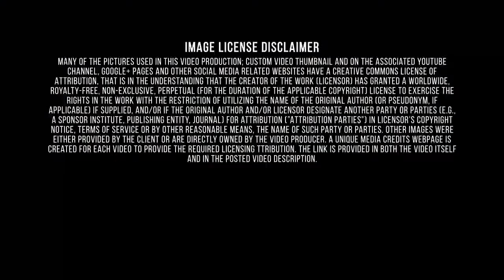Better Qualified-Credit Management Experts-Consumer Credit-State College Pennsylvania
Finance and Insurance industry includes: Establishments that are primarily engaged in financial intermediation. They raise funds by taking deposits and/or issuing securities, and, in the process, incur liabilities, which they use to acquire financial assets by making loans and/or purchasing securities. Putting themselves at risk, they channel funds from lenders to borrowers and transform or repackage the funds with respect to maturity, scale and risk. Establishments that are primarily engaged in the pooling of risk by underwriting annuities and insurance. They collect fees (insurance premiums or annuity considerations), build up reserves, invest those reserves and make contractual payments. Fees are based on the expected incidence of the insured risk and the expected return on investment. Almost all Americans come across the problem of bad credit score. Steve, the author of the video, gives several useful suggestions to resolve this problem. First of all, one should look at the turning factors when it comes to scoring his credit. Payment history is the most important one. 35% of FICO score is based on payment history, so if you pay on time, your score will never be dropped on hundred points. Next, one should pay attention on the Amounts Owed, which takes 30% of FICO score. The rule №1 – don't keep 'max out credit cards'. If it happens, try to pay these accounts down. If you pay your accounts down to 20% or lower, then you will see a quick bust in your credit score within the next month.The length of the credit history is also important. The author suggests to think twice before closing your old accounts. Your old accounts are usually the most valuable ones. State College is situated at an elevation of approximately 1,200 feet (370 m) above sea level.[7] According to the United States Census Bureau, the borough has a total area of 4.5 square miles (12 km2), all of it land. It is surrounded by large tracts of farmland, and an expanse of mountains and forests.
State College has a humid continental climate (Köppen Dfa). Temperatures average 27.2 °F (−2.7 °C) in January and 72.1 °F (22.3 °C) in July. Annual precipitation averages 39.8 inches (101 cm), with 45.9 inches (117 cm) of annual snowfall on average. With a period of record dating back to 1893, the lowest temperature recorded was −20 °F (−29 °C) on February 10, 1899 and the highest was 102 °F (39 °C) on July 17, 1988 and July 9, 1936. Consumer credit is a debt that a person incurs when purchasing a good or service. Consumer credit includes purchases obtained with credit cards, lines of credit and some loans. Consumer credit is also known as consumer debt. Consumer credit is divided into two classifications: revolving credit and installment credit. The most common form of consumer credit is a credit card. Better Qualified has developed a proven credit management program that will help you manage your credit and save money. Unlike our competition, we take a personal approach to the credit management process and work with you every step of the way to get you the best possible results. This consultative approach ensures you receive the best results from the Better Qualified credit management process. Better Qualified is committed to providing our clients with optimum accounts receivable management, debt recovery, and customer care programs through years of expertise, advanced technology, and clear communication. As we operate internally as a team, our approach with respect to our Clients is the same building strong, lasting business partnerships through listening and responding to their needs. We deal with Late Payments, Charge Offs, Collections, Medical Collections, Student Loans, Judgments, Bankruptcies, Tax Liens, Incorrect Information, and other credits. In addition, Better Qualified protects you against Identity Theft, the fastest growing crime in America. The BQ IDShield, powered by Identity Theft 911, offers continuous credit monitoring and protection.
 Here are the main points of the mentioned above: Credit Repair Services, What A Blast Extreme Laser Tag, Intercourse, Wellness in Motion, William Welch Community Pool, Gettysburg Battlefield, Reading Terminal Market, fix credit.